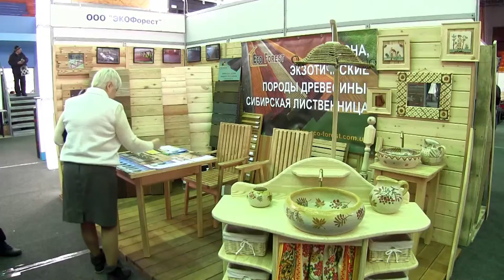Выставка "Строительство и усадьба. Мебельный салон - 2015" в Харькове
Партнер показа Энергосберегающие технологии, все про строительство деревянных домов и современную качественную мебель. Специализированная выставка "Строительство и усадьба. Мебельный салон- 2105" приглашает харьковчан и гостей города.